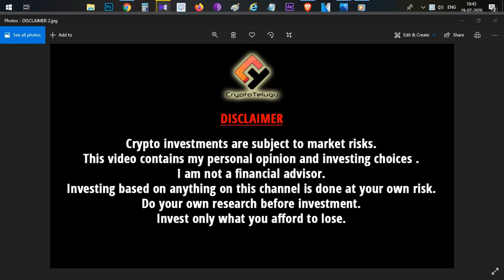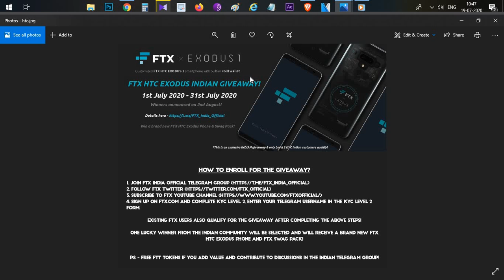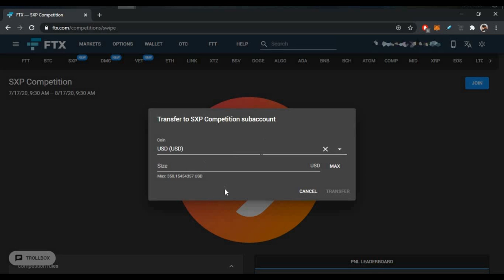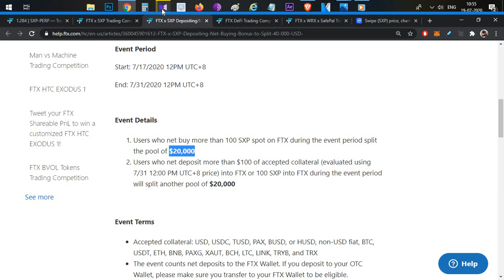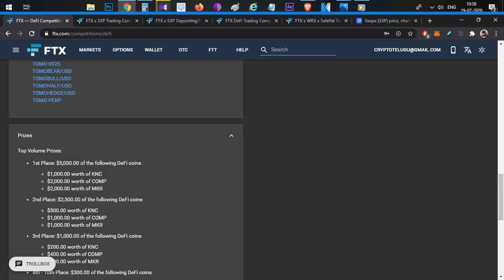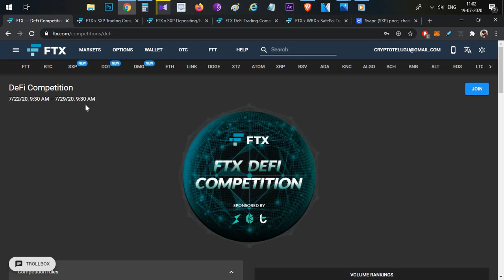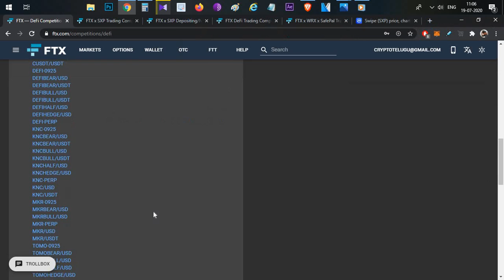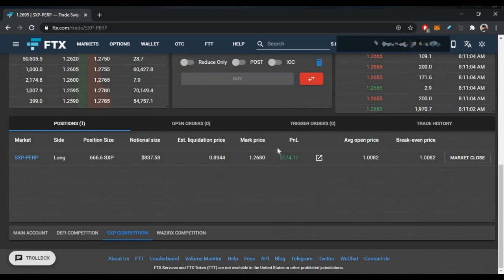Tips & Tricks to Win in Trading Competitions - FTX Trading Competitions Explained - Telugu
1.
4. Sign Up on FTX.com and complete KYC Level 2, enter your Telegram username in the KYC Level 2 form.